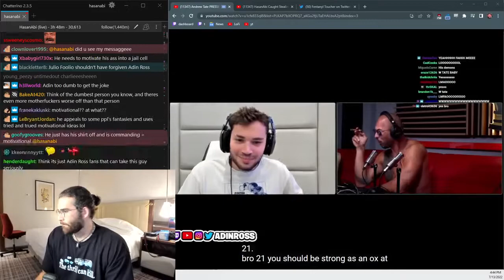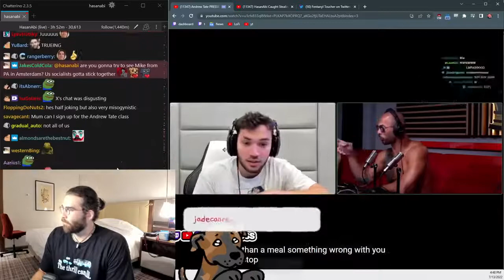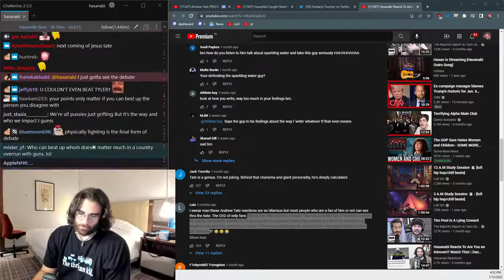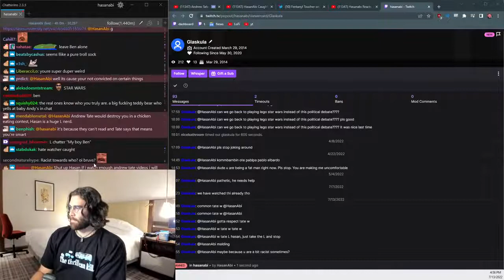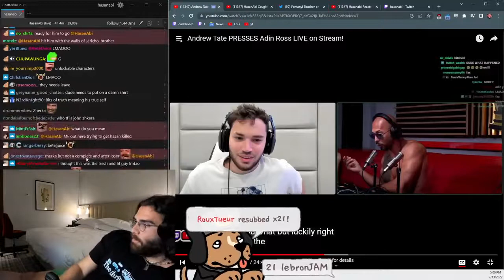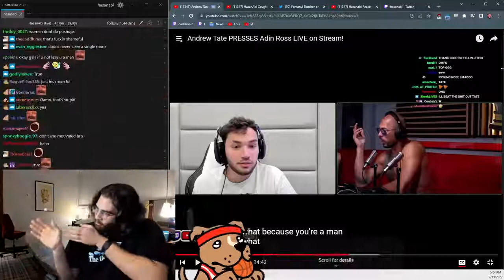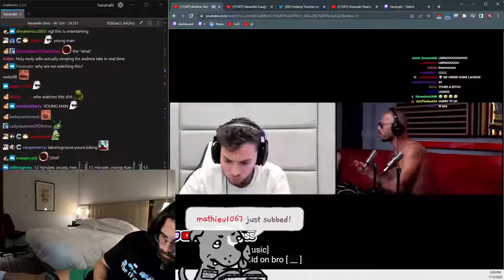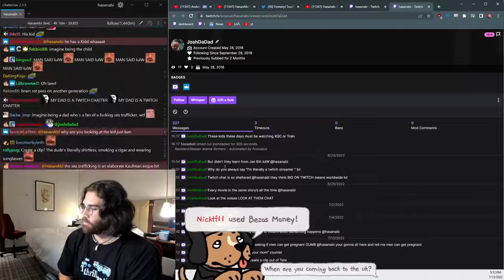Hasanabi reacts - Adin Ross and Andrew Tate Interview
Hasanabi Reacts

Azan a bi offers the best reaction to original content.